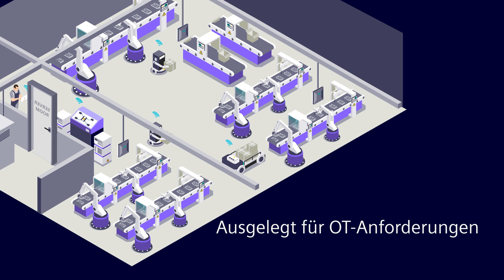Wie funktionieren private Industrial 5G-Netze?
Private 5G-Netze werden in vielen Branchen die Basis für die Digitalisierung bilden. Sehen Sie hier, wie sie funktionieren!